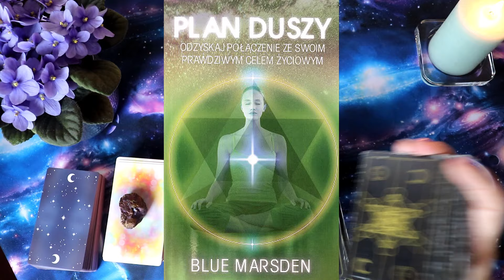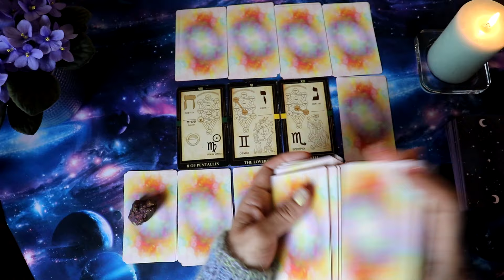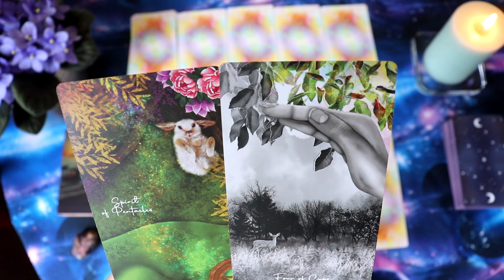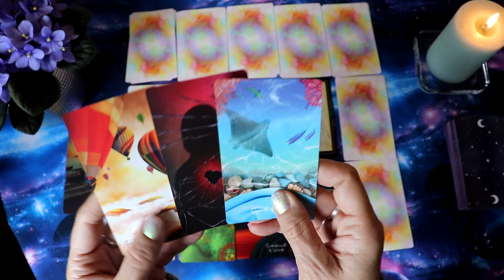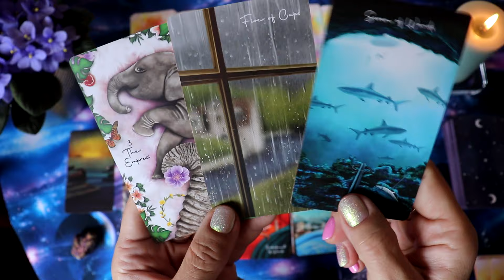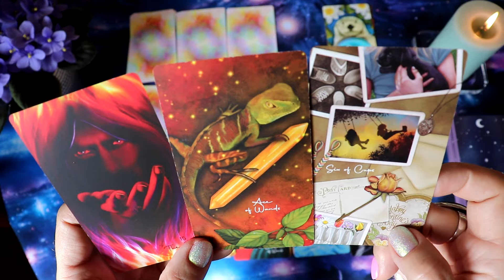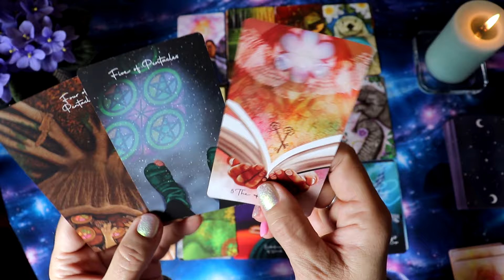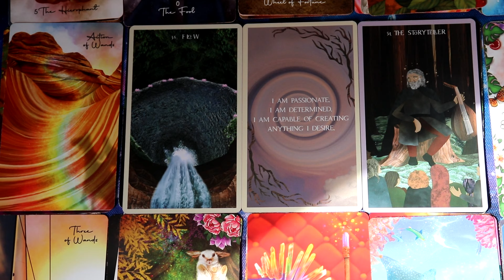Tarot czytanie tygodniowe od 29go kwietnia 2024 wszystkie znaki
Atmosfera 08:16
Na końcu czytania karty Wyroczni 45:25
♉Byk 10:27
♊Bliznieta 12:48
♋Rak 16:30
♌Lew 19:25
♍Panna 22:37
♎Waga 25:53
♏Skorpion 29:20
♐Strzelec 32:15
♑Koziorozec 34:42
♒Wodnik 36:38
♓Ryby 38:55
♈Baran 42:40